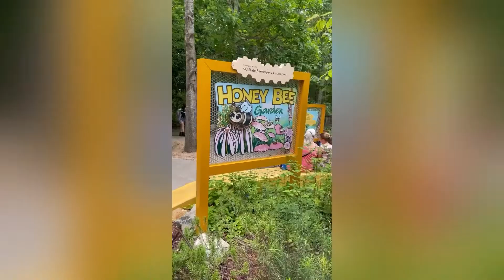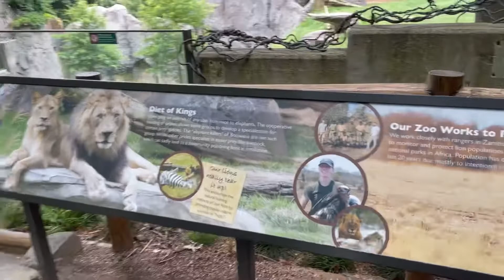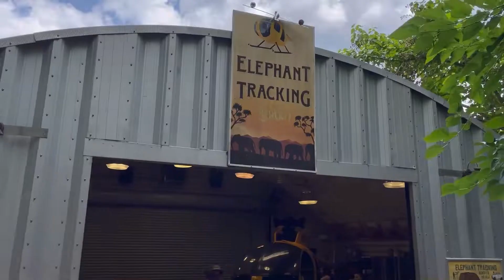Wildlife in Nc Zoo || zoo diaries || Charlotte || End || Snish vlogs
Hi friends ,
                     I enjoyed every moment in the zoo , moreover it is like a hiking point where we can see animals and walk ,I prefer u guys to go on weekdays only because , food stalls are soo full and heavy crowd in stalls(only 2 are opened ) and no place to sit …

Everywhere ,there is a water supply through taps all around the park ,catch a empty bottle with you .

Zoo history :

The first animals, two Galapagos tortoises arrived in 1973 and an Interim Zoo was opened in 1974.

Ground was first broken for the Africa region in the spring of 1976, and the grand opening of the original five habitats took place in the summer of 1980. Today, it is home to a multitude of habitats, including those of chimpanzees, giraffes, gorillas, zebras and, elephants.

In 1978, Ham, a chimpanzee who became the first hominid in outer space, was moved to the North Carolina Zoo from the National Zoo in Washington, D.C. He lived there until his death in 1983 from a heart attack.

The Zoo hopes to break ground on the additions in 2020, with Asia planned to open for the 2023 season.